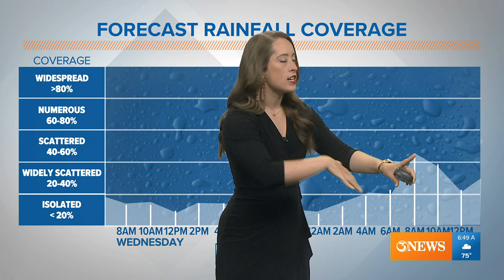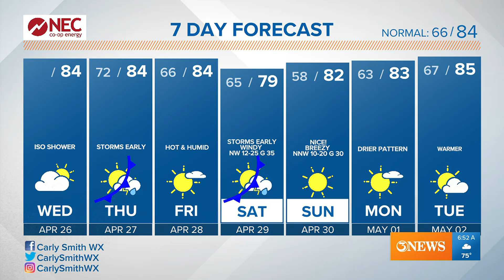Iso shower Wednesday, Scattered rain and t-storms Thursday morning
The first of two cold fronts will move through Thursday morning. The second cold front on Saturday morning looks a little stronger.